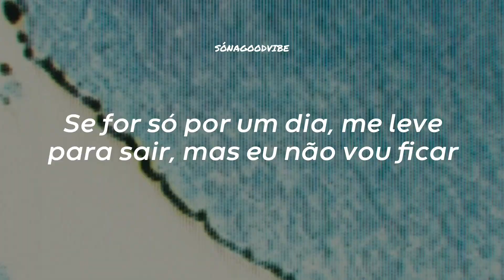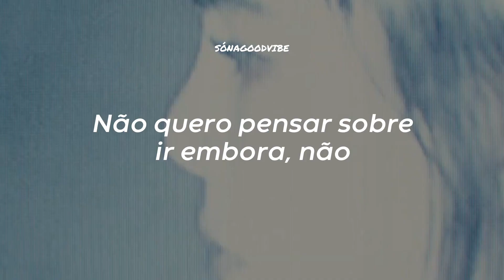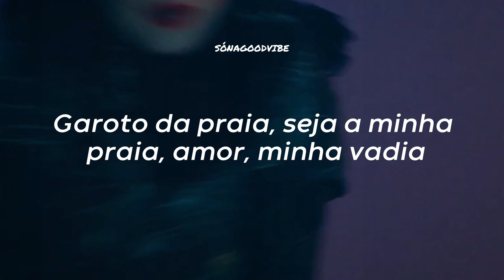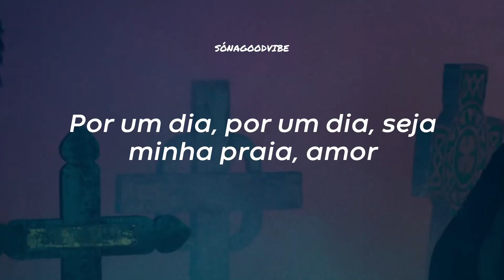BENEE - Beach Boy {CLIPE OFICIAL} (tradução)